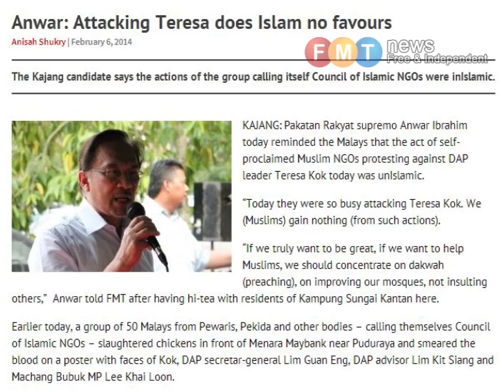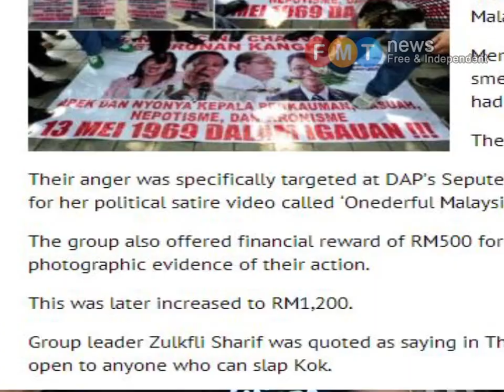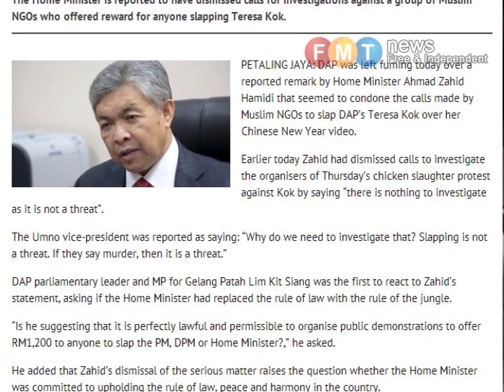Azmi Sharom on Teresa Kok's 'Onederful' video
FMTchat with Dr Azmi Sharom, the associate Prof of the law faculty University of Malaya.

Video by Arvind Raj and P Ramani